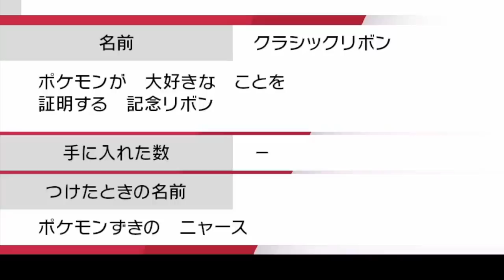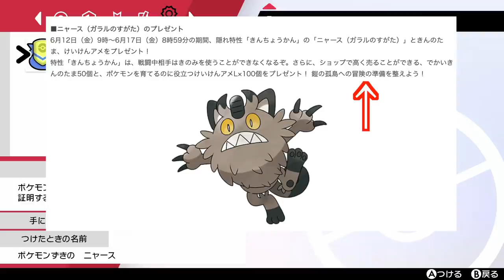【緊急プレゼント】プレシャスボール入りの超レア夢特性ポケモンが配布！100万円分でかいきんのたま、けいけんアメのアイテムも大量ゲットだぜ！【ポケモン剣盾】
本当に鎧の孤島はもうすぐそばに来ていますね！興奮が止まらなくて、私のでかいきんのたまも……あっ！下ネタ失礼しました。

▼ED曲提供
バーチャル○チンポッティ